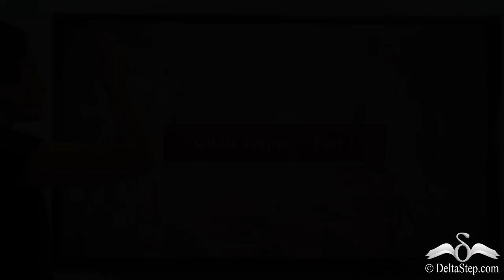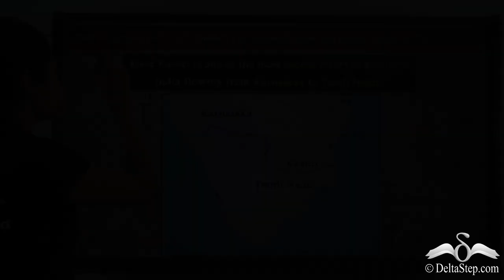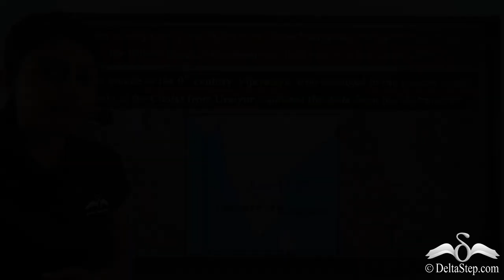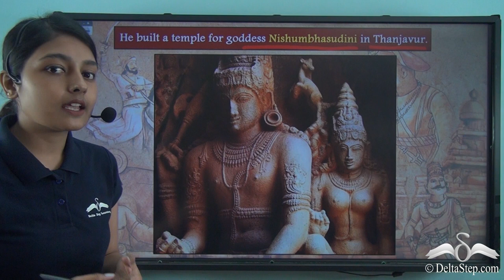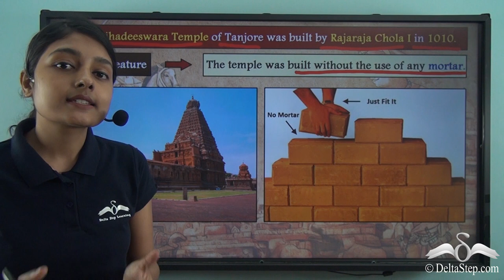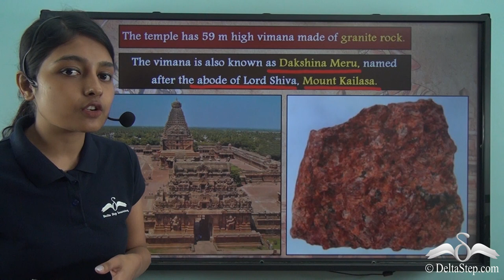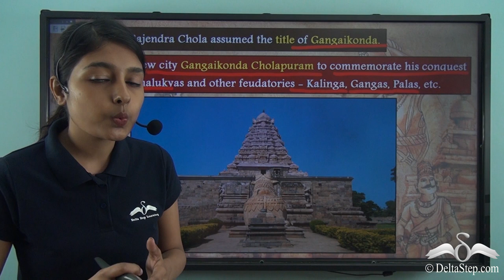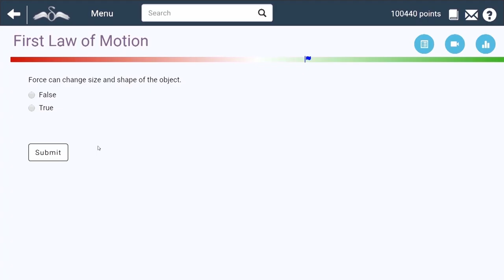Chola Empire- Part I